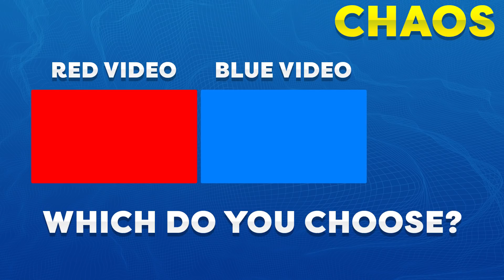The MOST ICONIC Gun Sound in Every Call of Duty